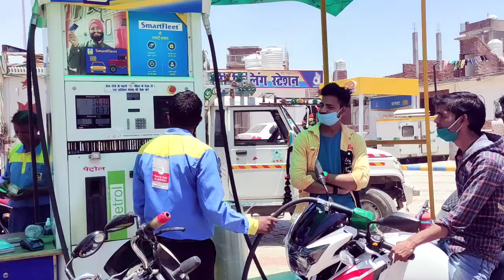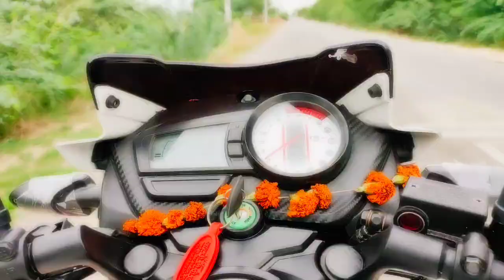एक बहुत बड़ा Surprise Gift On My Sister's Anniversary Celebration | Vlog | Dance | Raghav ke vlogs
Aaj Kuch Yaadein Taza Ho Gyi 😍 | Bachpan ka pyar😍 |  कुछ याद आ गया | Raghav ke vlogs | gully boys

Youtube Ke Paise Se Ki ₹12000 Shopping😍 | अब तो पैसा ही पैसा😋 | Vlog | raghav ke vlogs | gully boys

        (धन्यवाद)

Ye Try Krke Dekhiye | इसमें पहली बार मेरी मम्मी कैमरे के सामने आयीं | Home Vlog | raghav ke vlogs

Ye cheej kisi ne nhi khayi hogi | न मानो तो शर्त लगा लो | vlog | raghav ke vlogs

Aaj Gye The  Job Ka Interview Dene Ke Liye | जॉब मिल गयी | vlog | raghav ke vlogs

Aaj Hath Aa hi gye😂🤣 | Maza Hi Aa Gya Aaj | Real Vlog | raghav ke vlogs

Gaon ki World famous cheej😘😍 | ये सिर्फ गांव की बात है | village vlog | raghav ke vlogs

दुनिया का सबसे मजेदार Birthday | मतलब आज तो मज़ा ही आ गया | birthday celebration | Raghav ke vlogs

आ जाओ बच्चों को खुश करते हैं😊 smile to children | helping hands | Raghav ke vlogs |brown boy fitness

शादी में जुलूल जुलूल आना 👰 | ❣️Heartly Invited At Marriage | Raghav ke vlogs

Agra Fort vlog | आइये आगरा किला घुमाएं✈️ | Raghav Ke Vlogs | vlogger raghav

गांव में शादी कैसे होती है? | Marriage In Village | full masti vlog | Raghav ke vlogs | village vlog

गए थे दावत में और भटक गए रास्ता🙁 | We Are Lost😥 | funnyvlog | raghav ke vlogs

🔥किसान का बेटा🔥Remake Of Sultan Title Song In Desi Style | FEEL THE FIRE🔥WORKOUT | RAGHAV KE VLOGS

एक यादगार जन्मदिन प्यारे बच्चों के साथ | Special Birthday Party With Children ‎@RaGhAv kE vLoGs

कुछ है🤔आप सबके लिए | Something For You All | Raghav ke vlogs | brown boy fitness | village vlog blog

अन्वी का जन्मदिन | birthday party full masti vlog | dance | raghav ke vlogs | anvi ka birthday | bbf

(धन्यवाद)